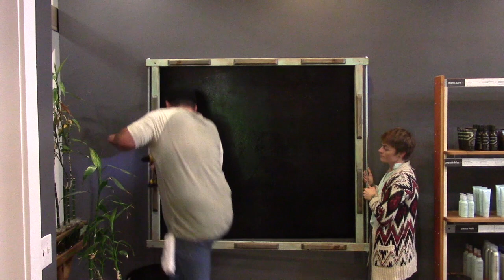Chalk Board Wall / Video #18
In this video, I make a frame from reclaimed wood and metal to go over a section of wall painted with chalkboard paint in a Salon.